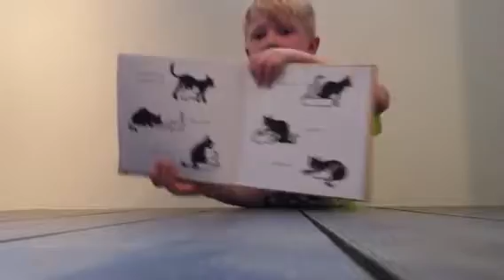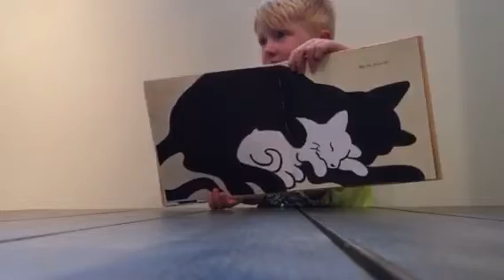Begin Reading: Big Cat Little Cat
Graham reads Big Cat Little Cat by Elisha Cooper